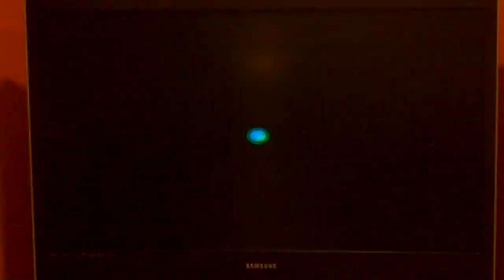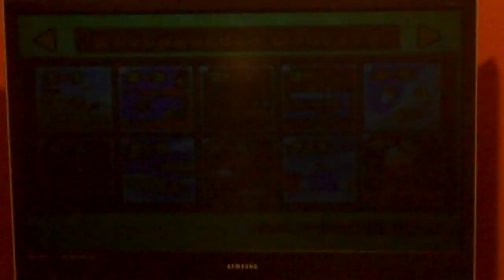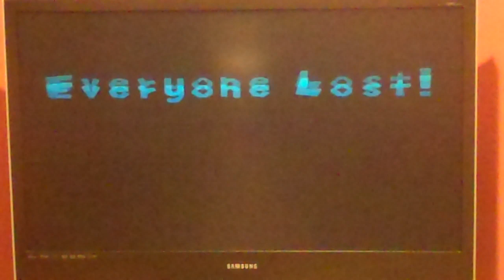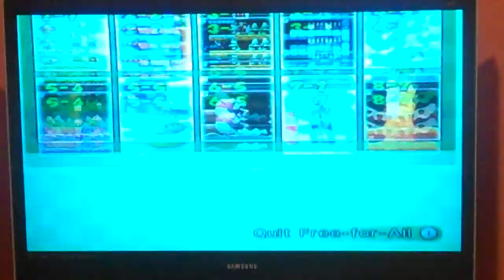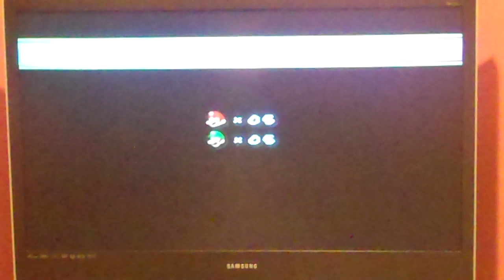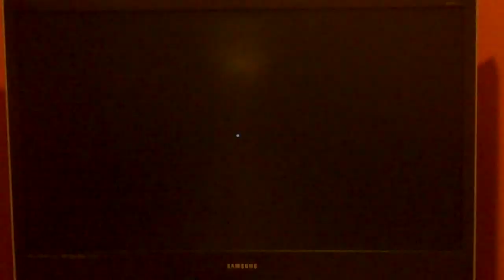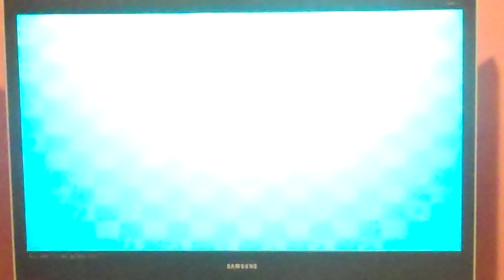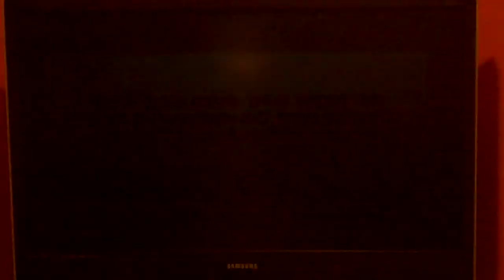new super mario bros.wii free for all battle